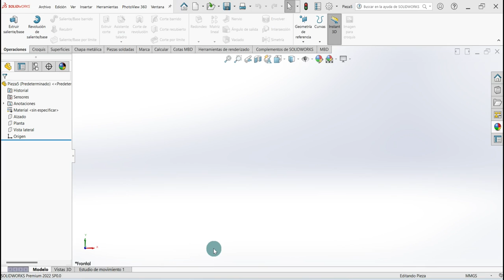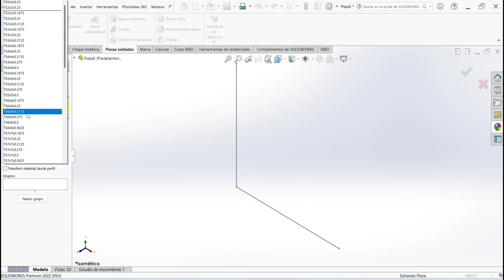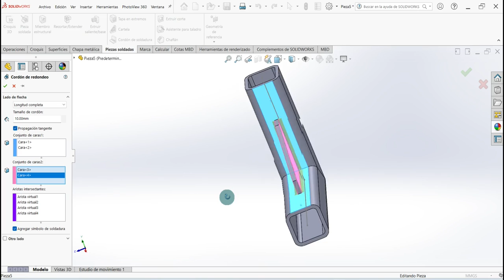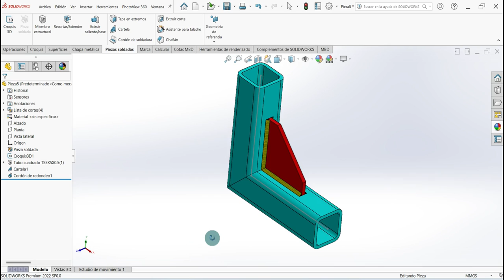😱 ► 5 ¿Qué es la Cartela en Estructuras en SOLIDWORKS? [🆗 Bien explicado]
00:00 - ¿Qué es Cartela en SOLIDWORKS?
00:10 - ¿Cómo se unen las estructuras metálicas?
01:30 - como agregar cartelas en solidworks estructura